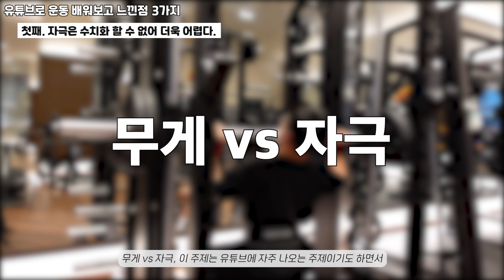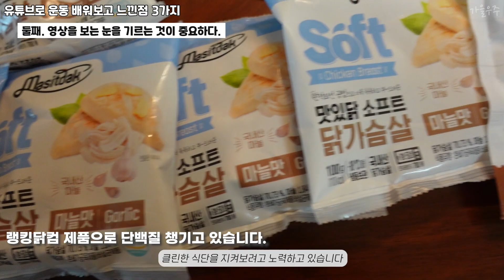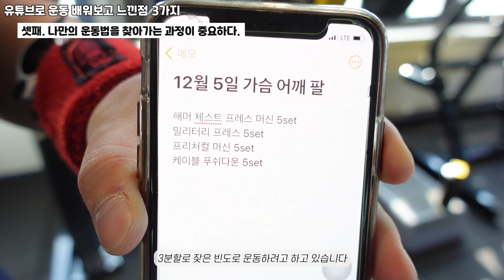유튜브로 운동 배워보고 느낀점 3가지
안녕하세요. 가을우주입니다! 오늘은 제가 몇년간 유튜브로 운동을 배워보고 느꼈던 점 3가지에 대해 한번 이야기를 해보았습니다. 대부분 운동하시는 분들께서 혼자서 영상을 보고 자세를 따라하거나 좋아하는 선수분들의 루틴을 따라해보면서 운동을 하실텐데요 저도 마찬가지로 그렇게 운동하고 지금도 자세를 잡아가면서 운동에 임하고 있습니다. 그렇게 유튜브를 보면서 운동하다보니 후회되는 점도 많았고, 잘한것도 있었고 느낀점들이 많았습니다. 오늘은 그 부분에 대해 이야기를 해보았습니다!!ㅎㅎ

▶ 우주의 근육 성장에 큰 도움을 준 랭킹닭컴 닭가슴살!!

▶ 운동하는 헬스클럽 : 구로역 오버탑 휘트니스 (구로역 3번출구)